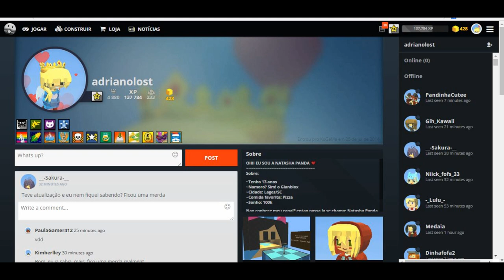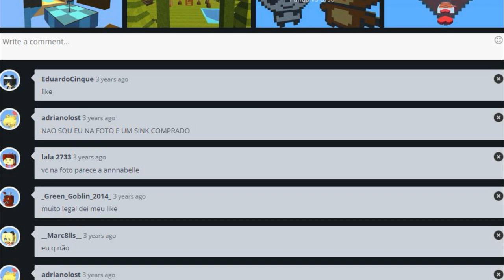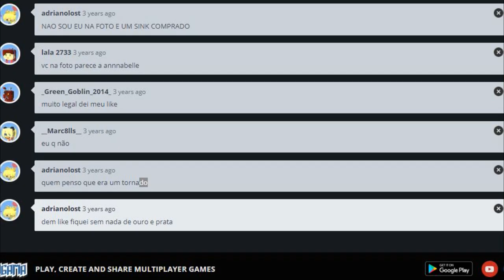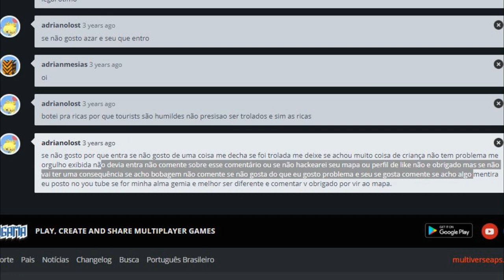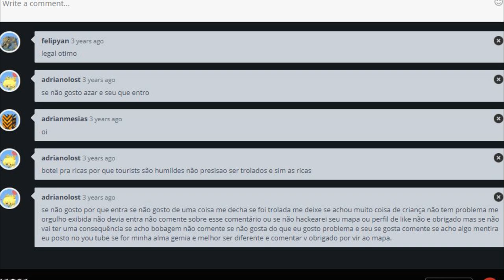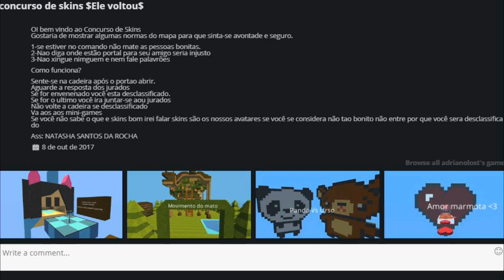REAGINDO AOS MEUS JOGOS ANTIGOS DO KOGAMA 😂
Nesse video eu reagi aos meus mapas antigos de KOGAMA

►Felina.649
►GianBlox
►Bananinha Games
►ROBLINKS GAMER
►JamileGames
►BlindaBlun
►Isabella Candy
►Fofinha Games

Meu gravador de tela: Bandicam
Editor: filmora
Minha idade: 13 anos
Onde moro: Lages sc

Musicaly: @natashapandah
Roblox: MariaJoaquinaLove
Kogama: Adrianolost

Canal da minha thumbmaker ela quem faz as fotos dos videos (BlindaBlun)

QUER ME ENVIAR UMA CARTA OU UM PRESENTE:

Caixa postal:
Para: Natasha santos da rocha
CEP: 88506145
Lages/SC